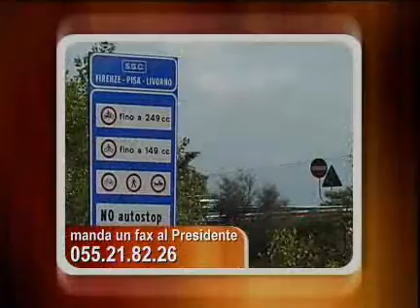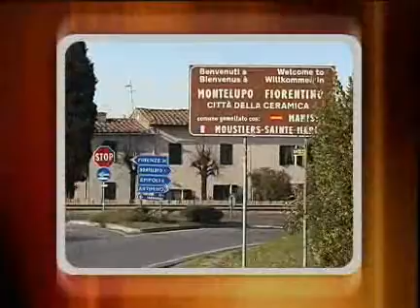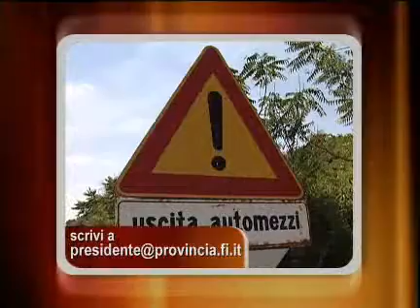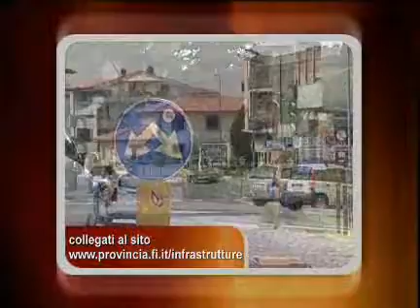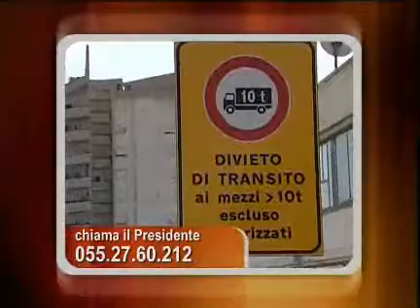Bilancio di fine anno su infrastrutture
12' col Presidente, 61esima puntata. Bilancio di fine anno su infrastrutture